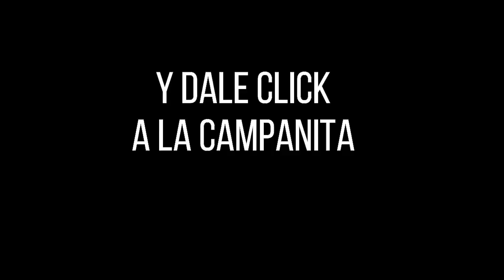Resultados del Chance EL PAISITA 2 del martes 05 de octubre de 2021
Hola buenas noches, te presentamos los resultados de las loterías y chances en Colombia, vamos con el Resultados del Chance El Paisita 2 del martes 05 de octubre de 2021.